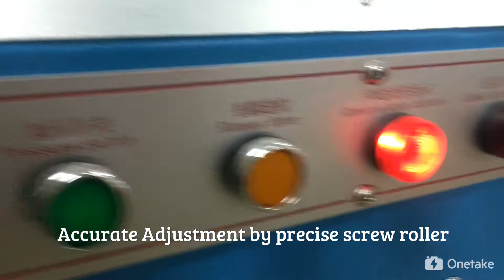Calendar heat press auto felt/blanket alignment system | rotary heat press | Easty EMT ERT EST ELT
⑥ Calendar heat press auto felt/blanket alignment system | rotary heat press | Easty EMT ERT EST ELT:
⑦